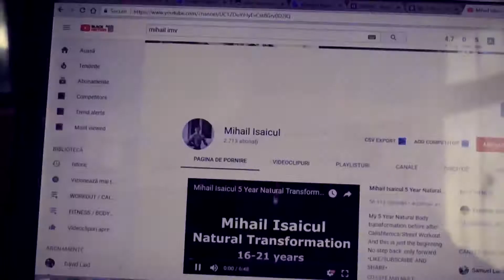NU ÎMI SIMȚEAM MÎIINELE ȘI PIEPTUL DUPĂ ACEST SET ! / REZISTĂ PÎNĂ LA CAPĂT / ÎNCEARCĂ ȘI TU !